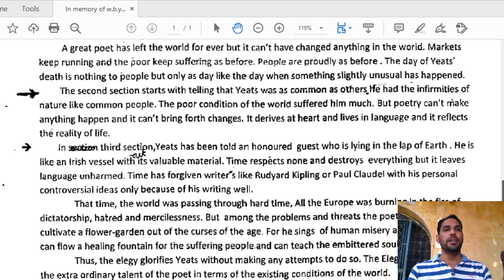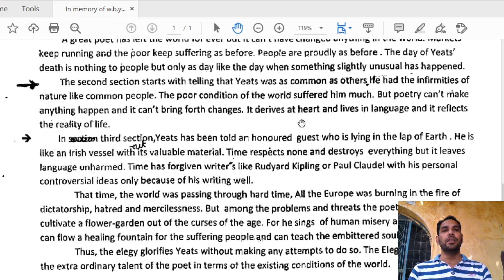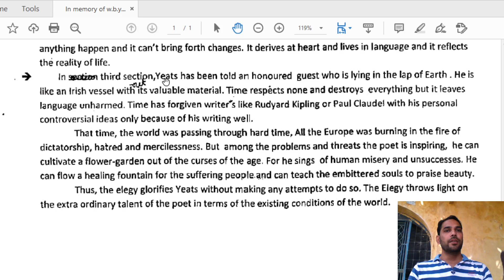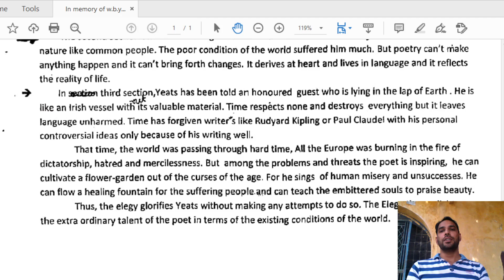BA 3rd year- Eng. Lit. - poem - in memory of w b yeats part 02